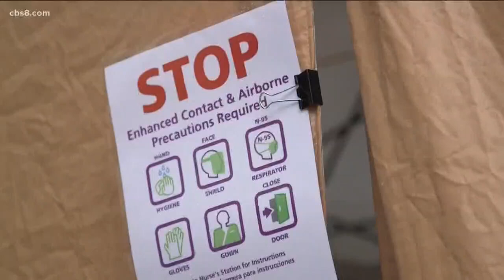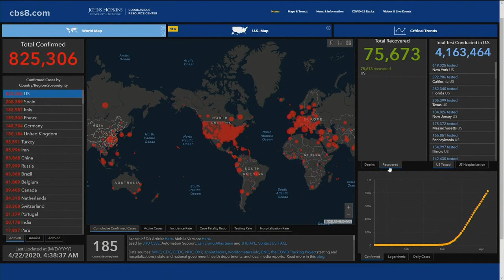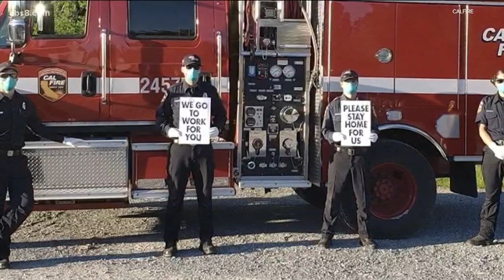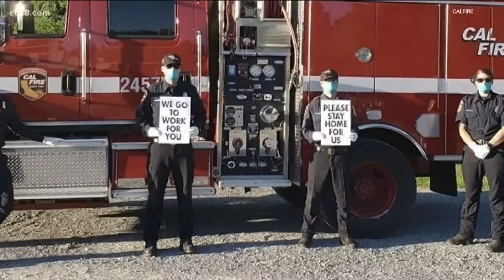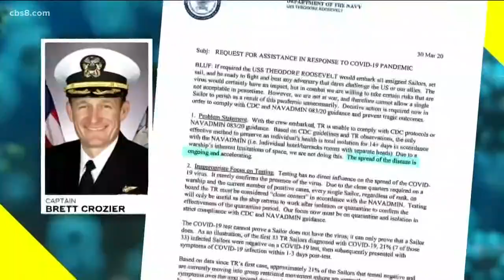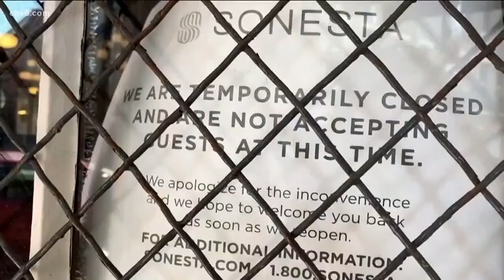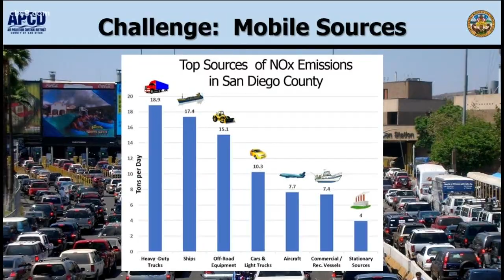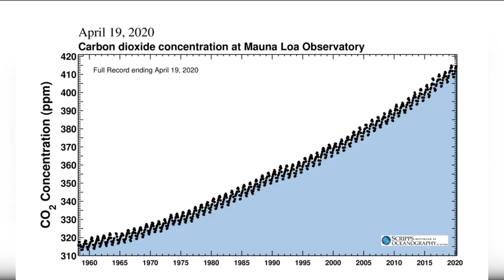San Diego coronavirus update for the morning of April 22, 2020